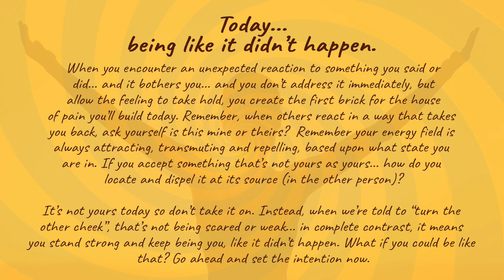Today, being like it didn't happen. What if you could be like that?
Each day, David takes an energy pulse and provides a message on working with that energy for the day. The Daily Energy Readings are inspirations to help guide you in your spiritual practice.